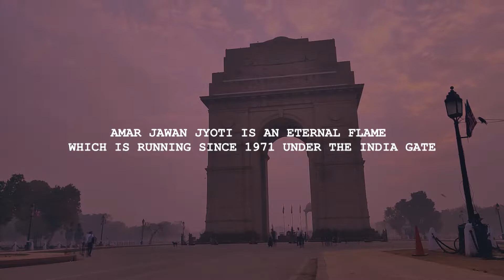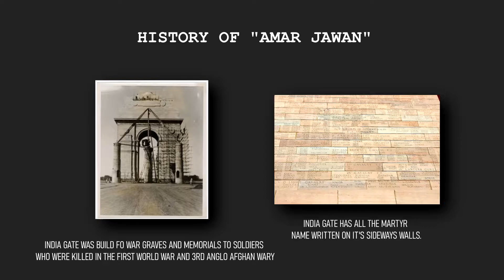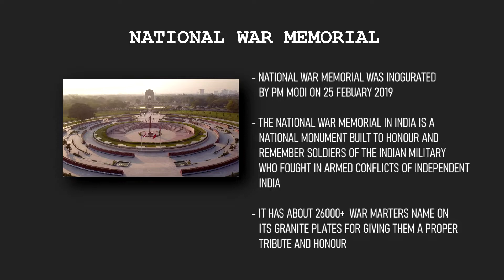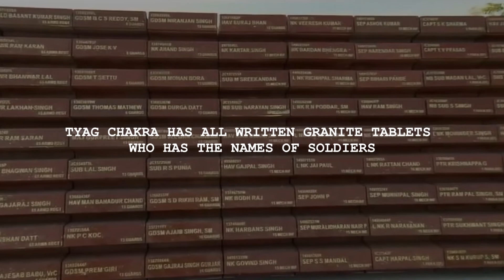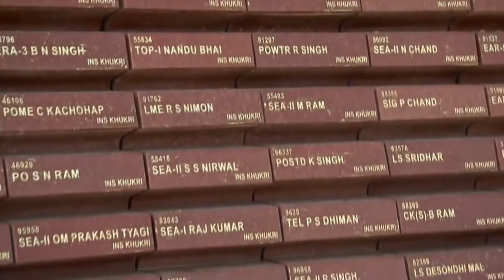Amar Jawan Extinguished | Statue of Netaji at India Gate | National War Memorial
Flame of Amar jawan jyoti merged with the flame of National war memorial. But Why It Happened and why Amar Jawan Jyoti is extinguished after 50 years. Also a statue of Neta Subhas Chandra Bose installed near at the India Gate. But Why Government Doing All these things? Also What is national war memorial and history of Amar Jawan jyoti? Explained in this video.

tags (IGNORE) :-
- After 50 years, Amar Jawan Jyoti to be put out, ‘merged’ with flame at National War Memorial | UPSC
- Amar Jawan Jyoti "Not Being Extinguished", Says Centre Amid Row
- Statue of Netaji to be installed at India Gate | What will happen to Amar Jawan Jyoti ?
- Amar Jawan Jyoti at India Gate merged with eternal flame at National War Memorial
- LIVE : Amar Jawan Jyoti Flame merging with the Flame at National War Memorial : 22nd January 2022
- Amar jawan jyoti merged with the flame of national war memorial